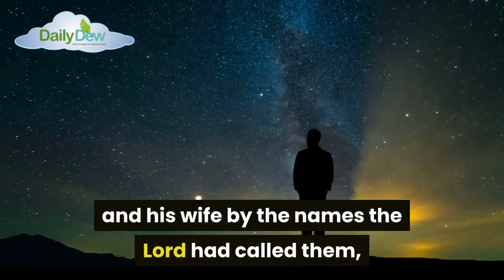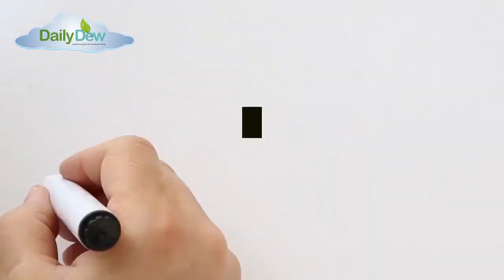The Gestation of Faith 2